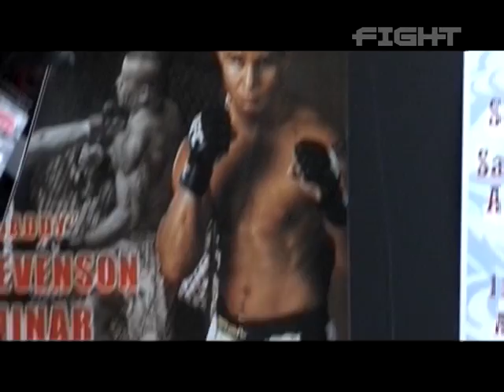Joe Stevenson - Warrior Fight Store Appearance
The Fight Network catches up with Joe Stevenson at Warrior Fight Store